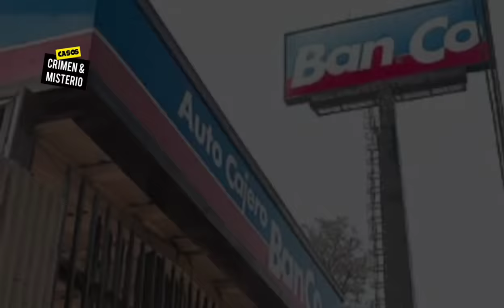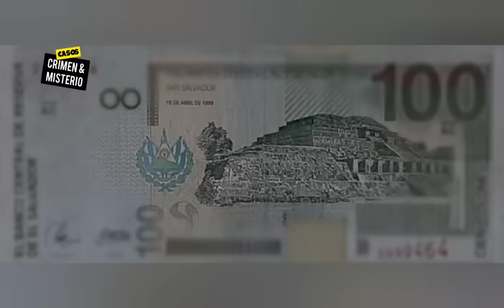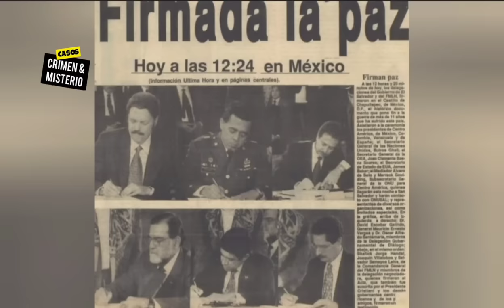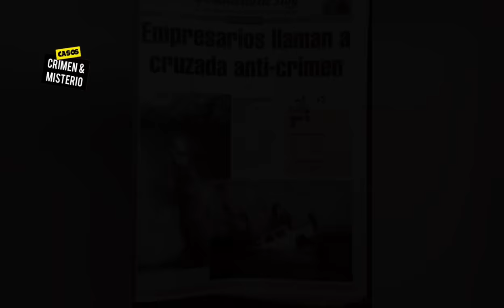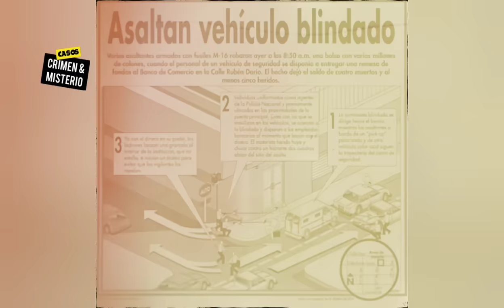Asalto al Banco de Comercio en El Salvador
Hola Familia bonita sean bienvenidos al canal de Casos Crimen y Misterio.
Si gustas apoyarme lo puedes hacer dejándome tu Like y Comentario son de gran apoyo para el CANAL, les agradezco por regalarme muchas alegrías.